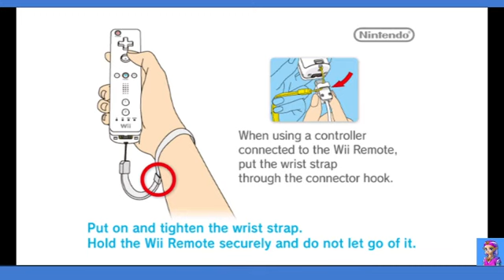fe10 1E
Let's give those Daein curs a fight to remember!

FE10, Part I Endgame
27:00 1E
2023/OBS/Advanced VC